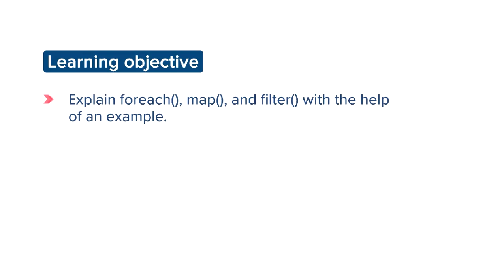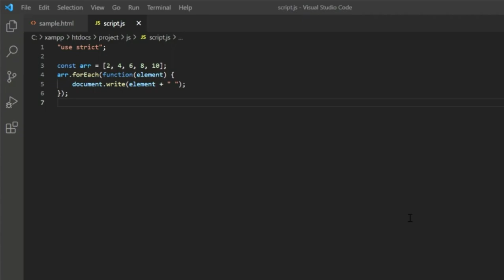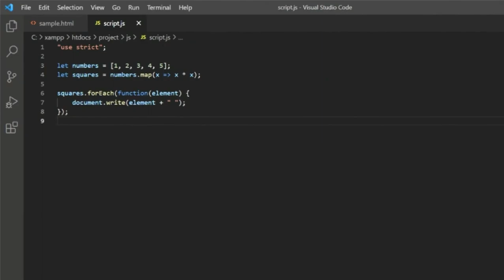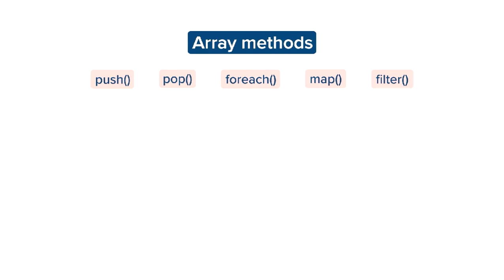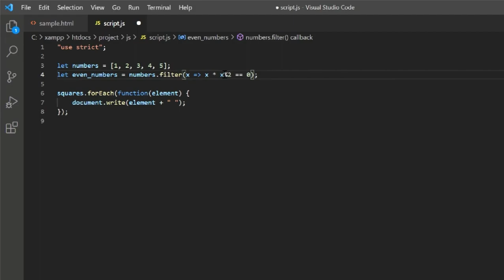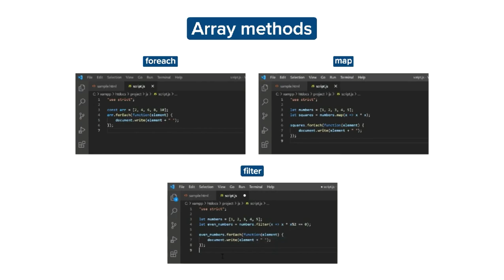2. Array Methods | Arrays | Web Development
Learning Objectives -
Explain foreach(), map(), and filter() with the help of an example.